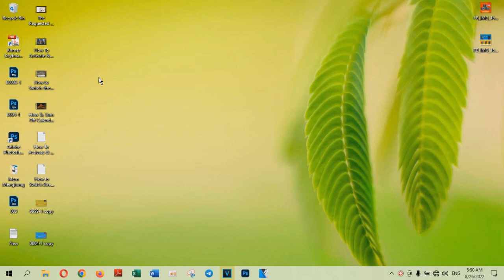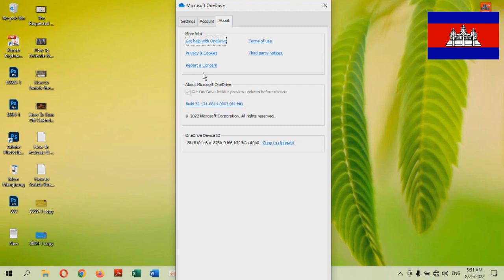How to Activate \ Turn On OneDrive Files On \ Demand In Window 10 - Technology Cambodia TV